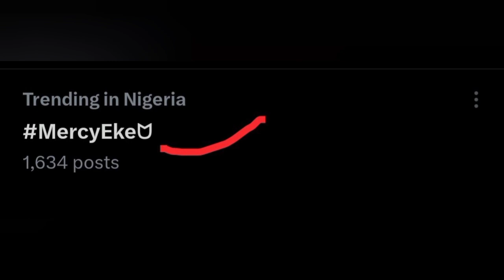Mercy Eke and Pere Feed Percy Shippers Good News💃As Mercy Eke Unveils Plans BBNAIJA ALL STARS